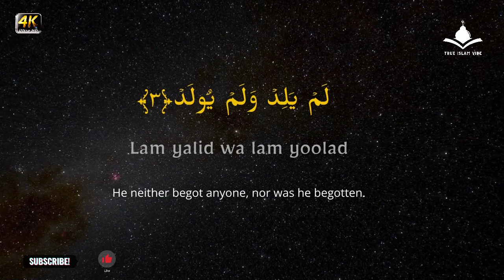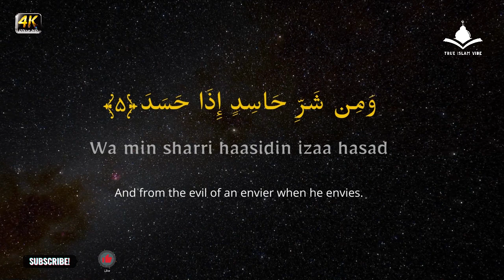Morning Dua Beautiful Surah Four 4 Qul | Surah Al Kafiroon |Al Ikhlas |Al Falaq |Al Nas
Surah An-Nas
کالا جادو جنات ، نظر بد سے حفاظت کیلئے،

4 Qul Sharif
Black Magic Janat, for protection from the evil eye

Morning Dua Ayatul Kursi Beautiful Surah Four 4 Qul | Surah Al Kafiroon | Ikhlas | Al Falaq | Naas
4qul, four qul, char qul, char kul, 4 qul full, 4 qul surah, qul shareef, 10x char qul
charo qul
charo qul sharif
charo qul hindi mai
charo qul ayatul kursi
charo qul with urdu translation
charo qul ki tilawat
charo quantum sankhya kaise
nikale
charo qul ki fazilat
charo qul aur ayatul kursi
charo qul hindi mai tarjuma ke
sath
morning dua 4 qul
morning dua for protection and
blessings
morning dua for protection
morning dua for blessings
morning dua for rizq
morning dua for baby
morning dua for good day
morning dua for shop opening
morning dua for barkat
morning dua for health

omar hisham
morning dua after fajr
morning dua azkar
morning dua alafasy
jumerat ko humbistari karna kaisa
hai
jumerat ko machli khana chahiye
ki nahi
jumerat ko rooh ka ghar aana
molana tariq jameel
jumerat ko nakhun katna kaisa hai
jumerat ko nahana chahiye ya
nahi
jumerat ko gusal karna chahiye ya
nahi
jumerat ko chirag jalana kaisa hai
jumerat ko aurat ko nahana
chahiye ki nahi
jumerat ko baal katne chahiye ya
nahi
jumerat ko english mein kya
kahate hain

4 qul
4 qul and ayatul kursi
4 qul surah
4 qul with urdu translation
4 qul shareef
4 qul ke surah
4 qul hindi me

best ayat of quran, daily islamic motivation, most powerful quran recitation, best recitation of quran in the world,
islamic motivation video, islamic motivational speech, most relaxing quran recitation,
Quran, Ayat,True islam Channel, holy quran surah, Daily Recitation,
quran tilawat
islamic way quran tilawat, quran tilawat heart touching voice, recitation of the holy quran, the holy quran recitation
the holy quran english translation, islamic recitation of holy quran, heart touching quran recitation
best islamic motivation, most emotional quran, ayat, recitation,
most beautiful recitation, tilawat, heart touching tilawat, heart trembling quran recitation, quran recitation for sickness, heart touching tilawat,
islamic quran tilawat, quran recitation with english translation, quran recitation english translation